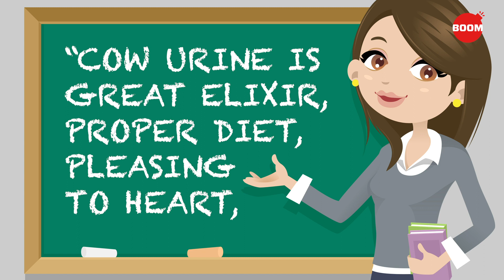3 Bizzare Things Mentioned In India's Cow Science Exam Syllabus | BOOM | Gau Vigyan Exam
Does killing of cows lead to earthquakes? Did cow dung protect people during the Bhopal Gas Tragedy? Does the hump of a cow absorb solar energy? The Cow Science Exam proposed by Rashtriya Kamdhenu Aayog, constituted by the Narendra Modi-led Government of India, which has now been postponed after outrage among scientists and academicians, was based on study material that propagated these unscientific claims.

BOOM spoke with Prof Aniket Sule of Homi Bhabha Centre for Science Education, TIFR who debunks each myth about cows in this video.